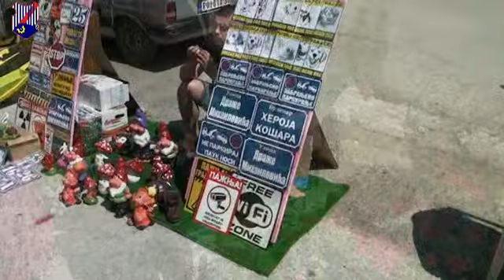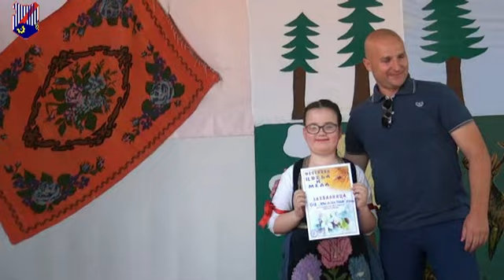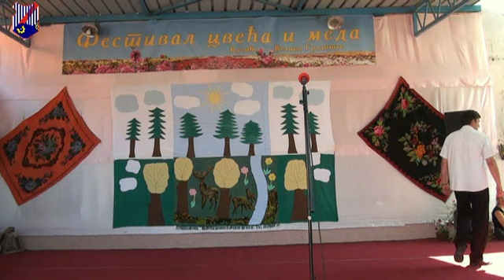15. Dani cveća i meda, Kusiće - 29.04.2018